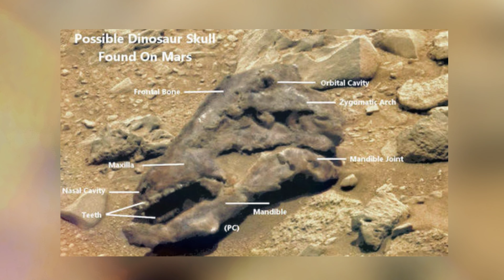ज़ब मंगल गृह पर मिली ये चौकाने वाली चीज ! secrets things found on mars